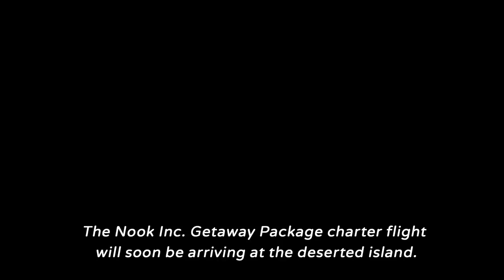Animal Crossing: New Horizons - E3 2019 Trailer (Nintendo Switch)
A peaceful new life on a deserted island awaits... 🛫 🏝️

Animal Crossing: New Horizons comes to Nintendo Switch on March 20th, 2020!